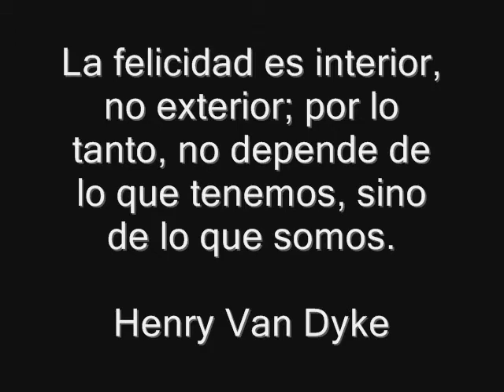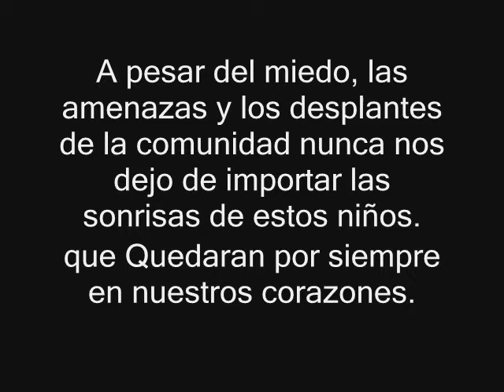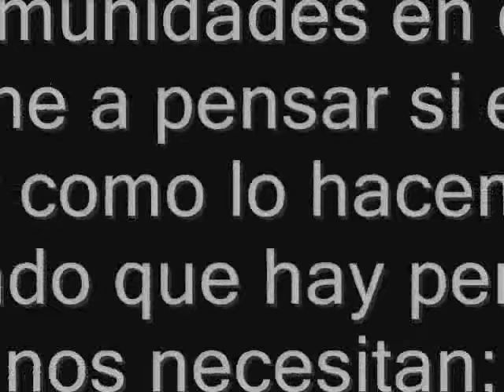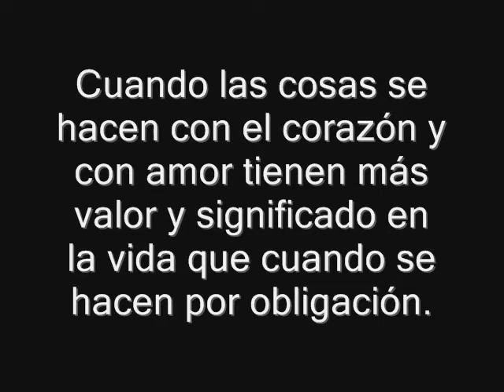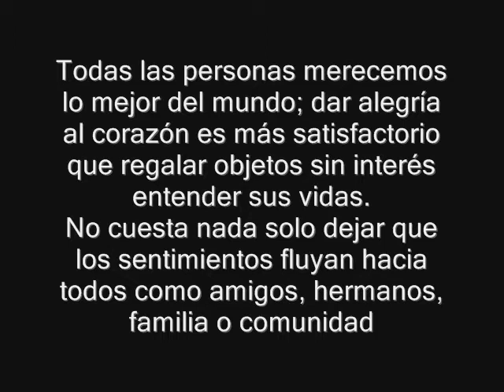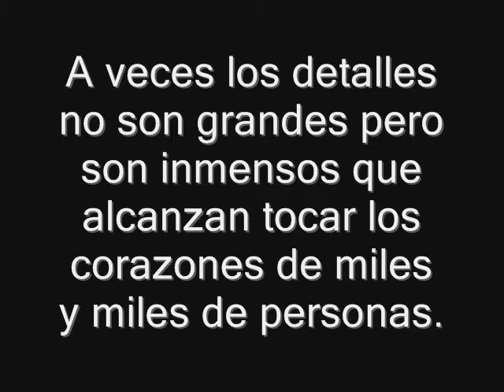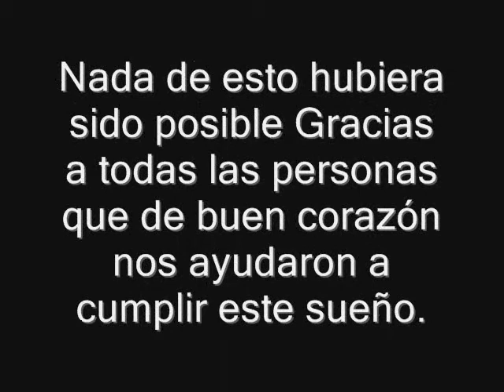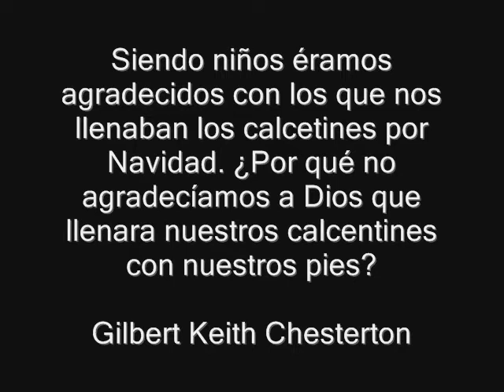Fundacion.wmv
Fundacion Arcoiris navideño